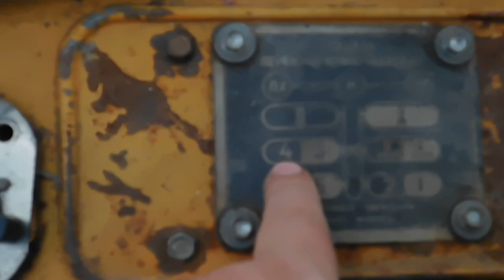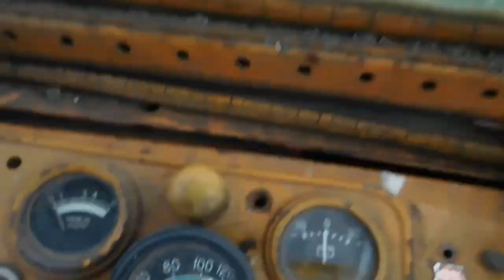Настройка косилки ВИРАКС 1.65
начало лета начали покос травы на сенаж.